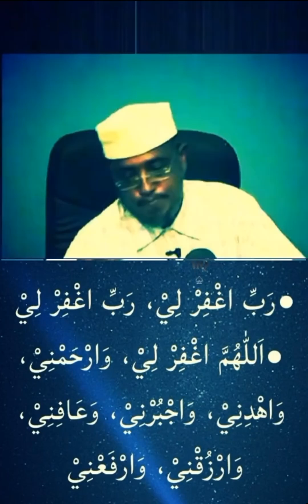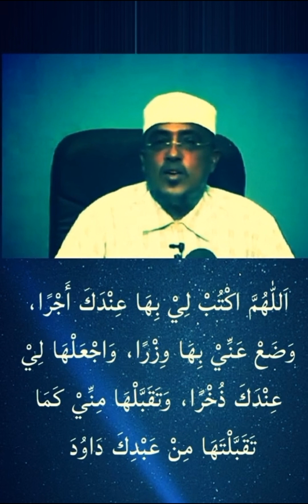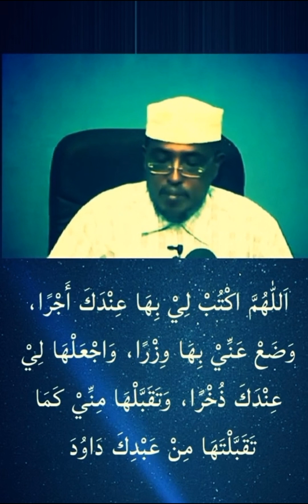ducada labada sujuudood udhexeaysa